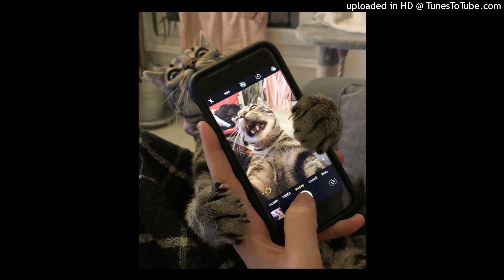FREE| capoxxo + ericdoa + glaive + 5v type beat - nevrmore (@essscudo +